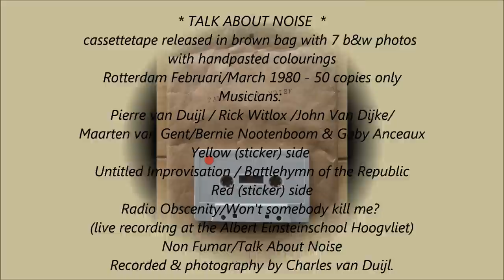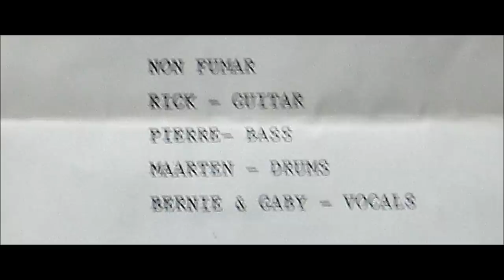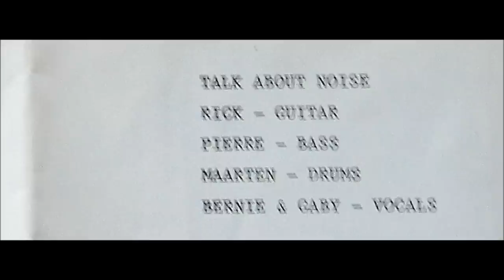*1980 TALK ABOUT NOISE-PIERRE Van DUIJL/JOHN VAN DIJKE/RICK WITLOX/MAARTEN Van GENT Part II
1980-Talk About Noise cassette - Red (sticker) Side
RADIO OBSCENITY & WON'T SOMEBODY KILL ME?
Live at Albert Einstein School Hoogvliet.
John van Dijke - guitar
Pierre van Duijl - Bas/Vocal
Rick Witlox - Guitar
Maarten van Gent - Drums
NON FUMAR & TALK ABOUT NOISE
Bernie Nootenboom - Vocal
Gaby Anceaux - Vocal
Pierre van Duijl -Bas
Recording & Photography by Charles van Duijl
Rotterdam febr/march 1980
Cassettetape in brown envelopbag with 7 original b&w photos with tiny handpasted colouring & information sheet.
50 copies only as distributed by Backstreet Records in 1980.